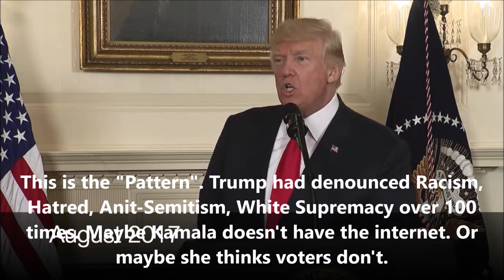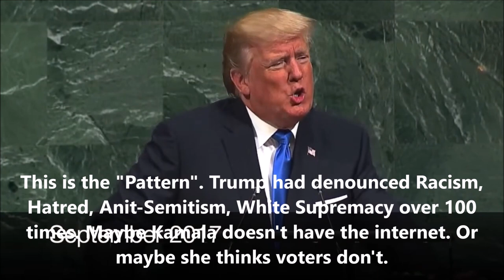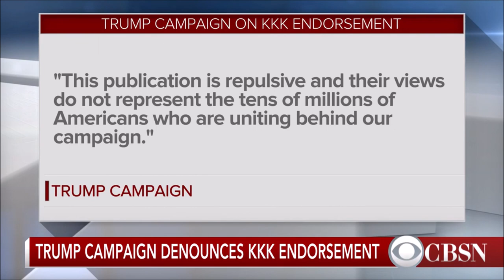Trump & Pence Condemn Hatred Racism Bigotry White Supremacists Nazis KKK Proud Boys dozens of times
Trump has condemned hatred in all its forms over 100 times, yet the Democrat News Media and elected Democrats repeatedly suggest he never has. They either believe Americans do not have the internet, do not know how to use it, or just trust what they say as Gospel without checking their facts.

Trump has done loads to help Black Americans including The First Step Act, Prison Reform, re-establishing funds to Historical Black Colleges and Universities, and creating Opportunity Zones.

Before Trump was elected [I have a Video of this of Jesse Jackson saying these things] he helped found the NY Chapter of the Rainbow Coalition with Jesse Jackson. He gave them free space at 40 Wall St. and attended their meetings. He also supported Jesse Jackson in his run for president.

When Jennifer Hudson's family was in crisis in Chicago. To protect her Trump let her stay at his hotel for free. He had security make sure she was unarmed.

People will say, "But he called Mexicans Rapists". Trump was clearly talking about ILLEGAL ALIENS. Democrats and their Media conflate "immigrant" and "illegal immigrant" every time in order to make it appear Trump is attacking Immigrants. An immigrant comes here legally after being vetted. An illegal immigrant comes across the border illegally.

According the the Government Accounting Office's 2011 Report on Criminal Alien Crime [see link below to the report. Its page 17 or 21 depending on if you are going by the PDF pages or the report pages] between 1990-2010 ILLEGAL immigrants [referred to as "Criminal Aliens"] murdered 20,000 Americans, raped 60,000, assaulted over 200,000, carjacked 80,000, and committed 80,000 burglaries, 2,000 arsons.  Many were forest fires. When you see an arrest in one of these huge forest fires always look to see who did it. Often it is a criminal alien / illegal immigrant

The report numbers on page 17 or 21 are from about 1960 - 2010. HOWEVER the report says 90% of the crimes were from 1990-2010.

Some will say, "he discriminated against black people in the 1960s. So at the time HIS DAD OWNED THE BUSINESS. Trump was about 25 and was not in charge. ANOTHER LIE that people believe because they trust tabloids like CNN, MSNBC, NBC, ABC, CBS, TYT, Washinton Post, New York Times and Vox.

These tabloids repeat the same lies endlessly because putting fear into Black Americans is how Democrats get their vote. Before Trump ran for office everyone loved him. TV, Oprah, News Networks, Rappers made songs about him, magazines, etc. But when he ran for President suddenly he was Adolf Hitler with a Klan outfit. The irony is Democrat Governor Northam ACTUALLY WORE A KLAN OUTFIT, and Democrats voted him in office again and again. This is crazy world. Are Americans that stupid? The Democrat Party thinks so.